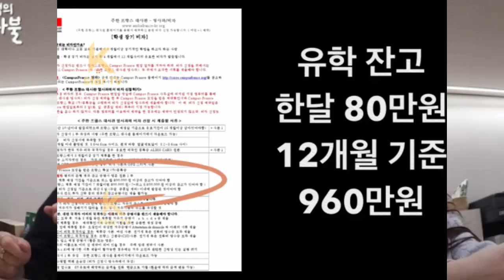한소희 자랑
Han So Hee boasted...